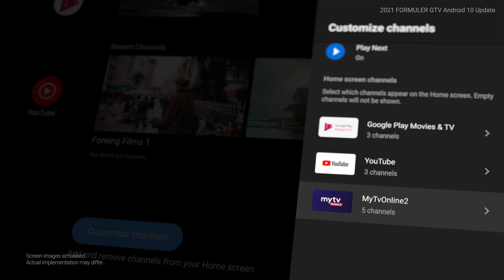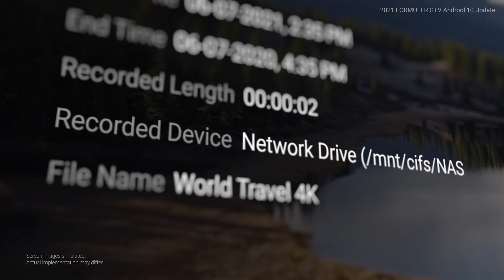2021 FORMULER GTV Android 10 Update Trailer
Upgrade your FORMULER GTV to Android 10 Operating System

A new software update for Formuler GTV has been released. This release updates the operating system to Android 10, adds support for Google Assistant integration for MYTVOnline2 Live TV channel search, integrates more Launcher channels for MYTVOnline2, the ability to mount Network Attached Storage (NAS), and many improvements and stability fixes. We recommend users install this update to enjoy better features and more stable functionality. You can always download the free OTA software updates directly from your device using the built-in update app.